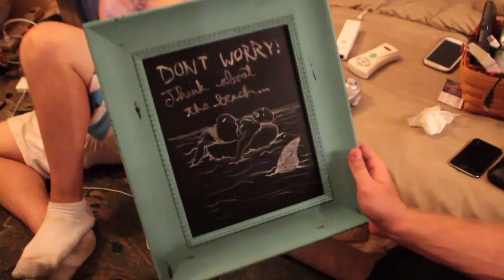D.I.Y. Inspiration (chalkboard frame)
Evelina Barry made this DIY on her second channel ↓↓ click to show more ↓↓

and I was completely inspired to make a picture frame chalkboard myself.

I have permission from Dan-O over at DanoSongs.com to use his song "Living the Daydream."

specific song "Living the Daydream"